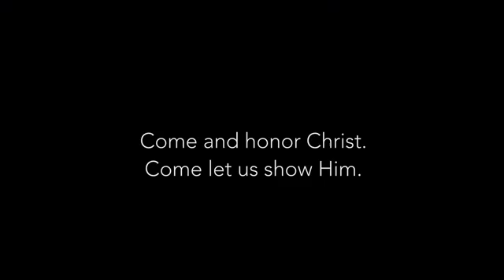Christmas wishes 2017....best songs ever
Kerala Online wishes happy Christmas